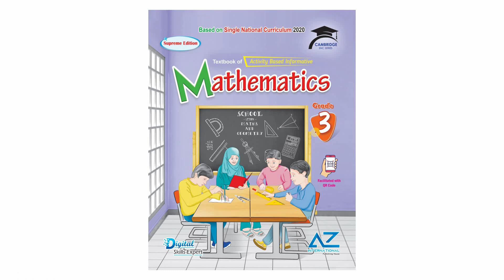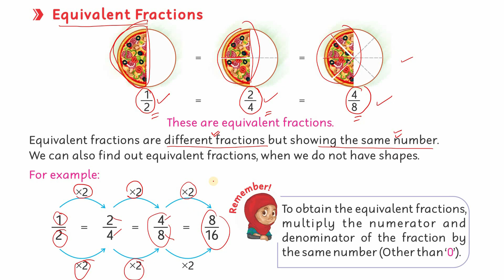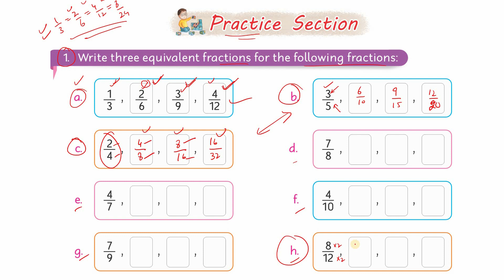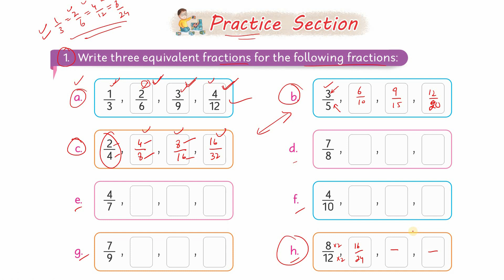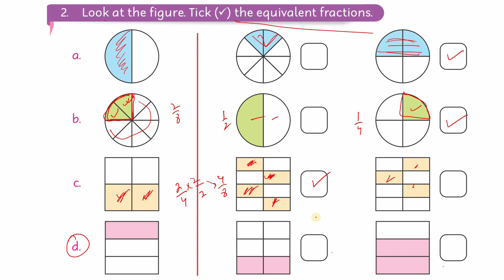04 Equivalent Fractions | Mathematics 3 | Unit 3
04 Equivalent Fractions | Mathematics 3 | Unit 3